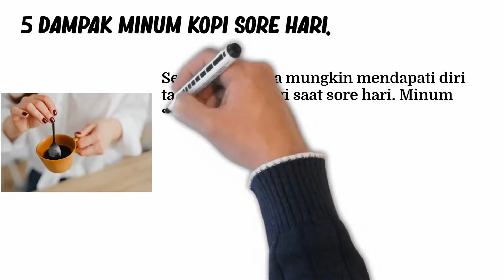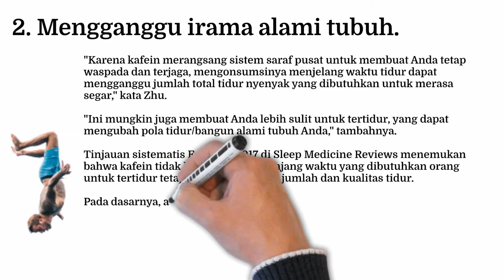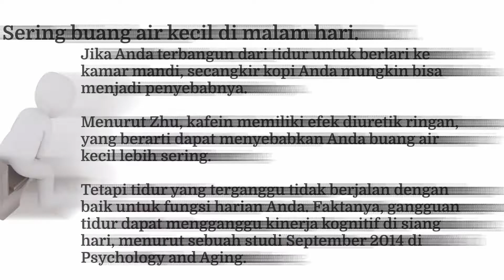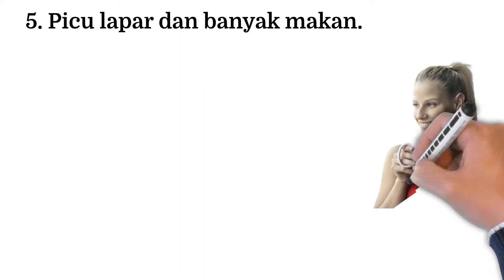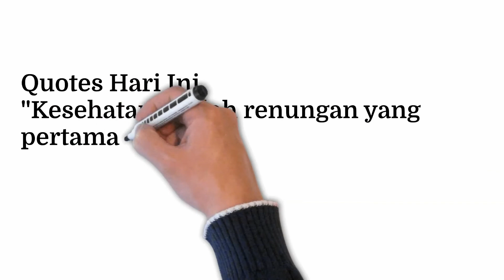5 Dampak Minum Kopi Sore Hari #80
5 Dampak Minum Kopi Sore Hari.

Seringkali, Anda mungkin mendapati diri tak lagi berenergi saat sore hari. Minum secangkir kopi lantas menjadi pilihan untuk mengatasi masalah tersebut.
Kendati demikian, minum kopi di sore hari tidak dianjurkan karena dapat mengacaukan waktu tidur di malam hari.

Chapter:
00:00     Intro
00:24  1. Bikin gelisah.
00:59  2. Mengganggu irama alami tubuh.
01:57  3. Sering buang air kecil di malam hari.
02:29  4. Berkeringat di malam hari.
03:09  5. Picu lapar dan banyak makan.

Benarakah seperti itu semua?

Tonton Juga :)

5 Cara Mencegah Penyakit Jantung #72